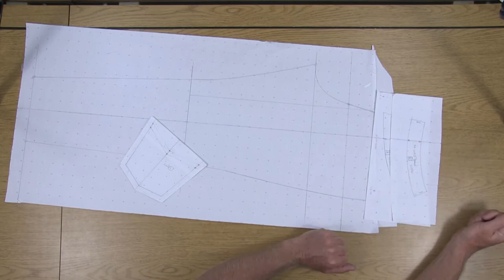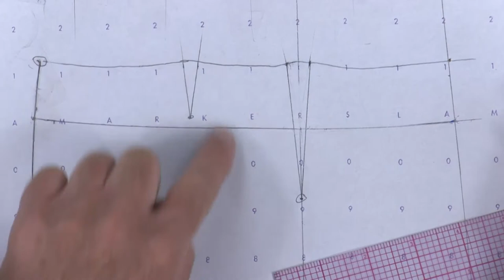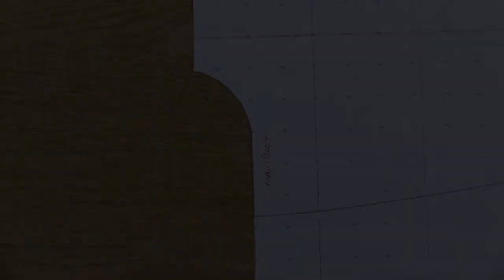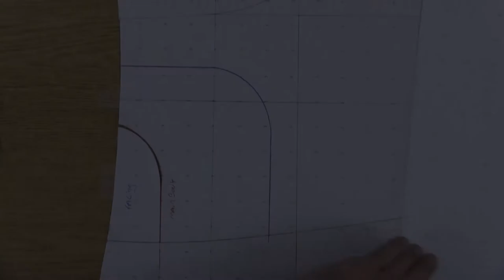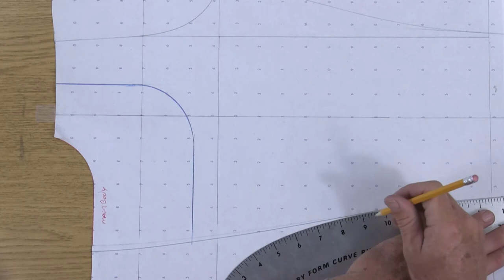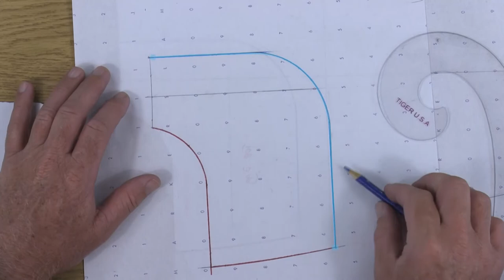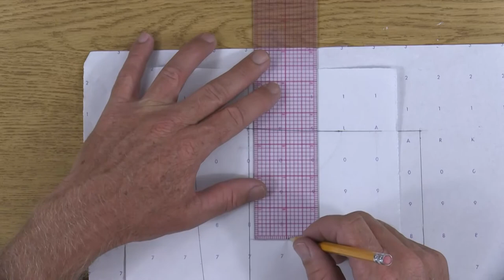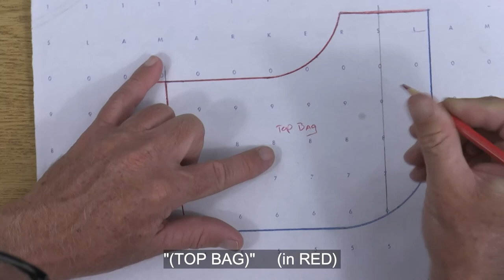Custom Denim Jeans | Pattern Draft (Part 5 - Front Hip Pocket)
(Jean Video #5 - of a series)
Now that you have completed the Women’s Basic Pant Block, and everything fit’s you or your client perfectly…you are ready to make the adjustments to turn your Basic Block into a “Denim Jean Fit” with Back Yoke, Patch Pocket, Western Style (Hip) Pocket & a Straight Cut Waistband. If you don't have a custom Basic Block, the video series starts
 During this “Denim Jeans” series we will do pattern adjustments to your current BLOCK and then cut a muslin mock-up for doing a test fitting. Once you have finalized the fit and all your patterns are adjusted, you will be ready to make your perfect fitting, custom Denim Jeans in *Final Fabric.
 (*I don't show you how to sew in final fabric (denim), but after making your muslin mock-up you will have a really good idea on how it’s done. Also, there’s plenty of existing “DIY - sewing denim jeans” videos to help you with the mock-fly zipper & trim details.)